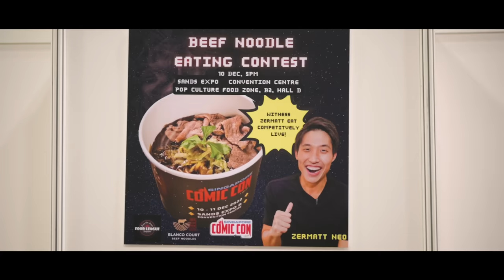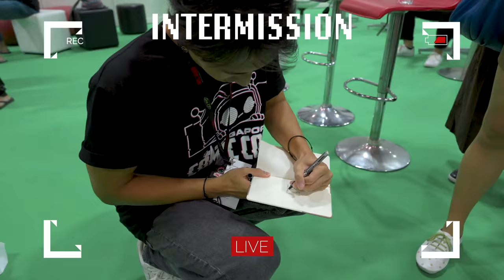21 BOWLS OF BEEF NOODLES EATEN IN 15 MINUTES! | COMIC CON BEEF NOODLE EATING CONTEST WORLD RECORD!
First ever eating contest in 2 years! Took a little break off eating contest for the past 2 years due to the restrictions and I had to say, I truly miss competing.

Each bowl of noodles weighs in at around 350 grams which consist of noodles, beef slices and a super thick gravy. Did a total of 21 bowls which adds up to be a little over 7KG which is definitely a new personal best.

BIG thank you to Comic Con & Blanco Court Beef Noodles for cooking up all these delicious noodles and all of you guys that came down to push me!

Filmed by Lex Lim
Instagram: Lex has quit Instagram D:

5 Purvis Street, #01-03, Singapore